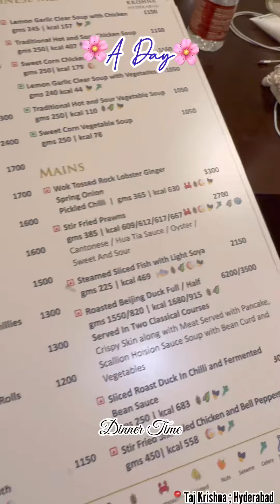হায়দরাবাদে একটি বৃষ্টির দিন|| হায়দ্রাবাদ মুক্তা এবং বিরিয়ানি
🌸A RainyDay🌸 at Hyderabad হায়দরাবাদে একটি বৃষ্টির দিন|| হায়দ্রাবাদ মুক্তা এবং বিরিয়ানি